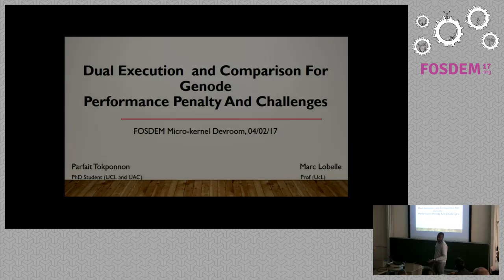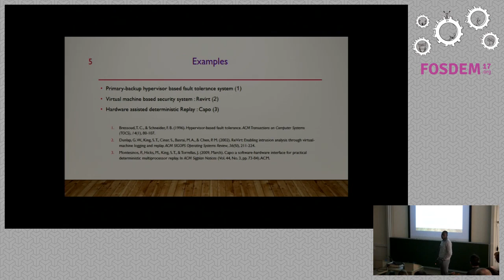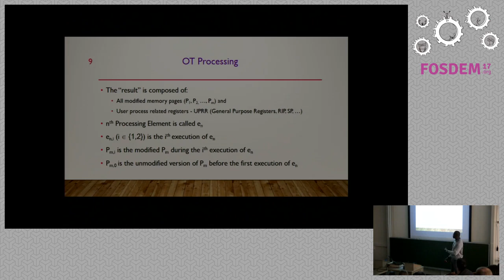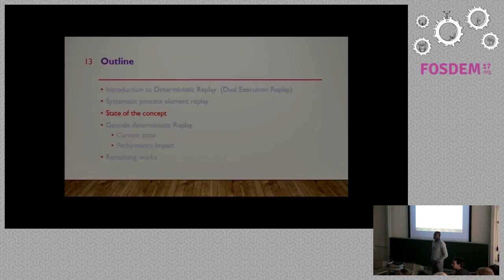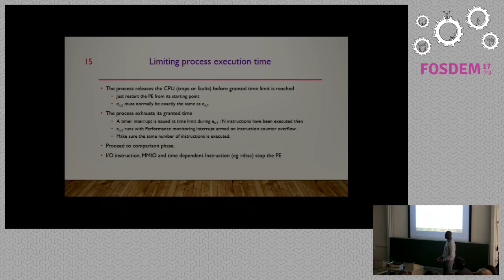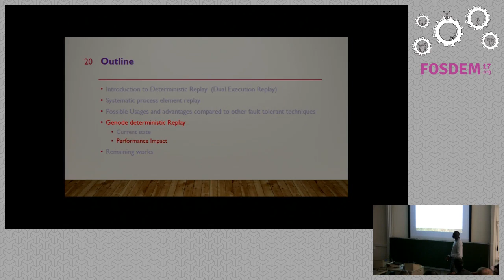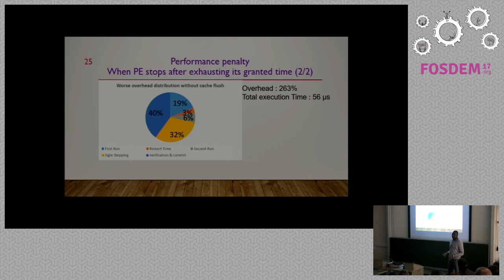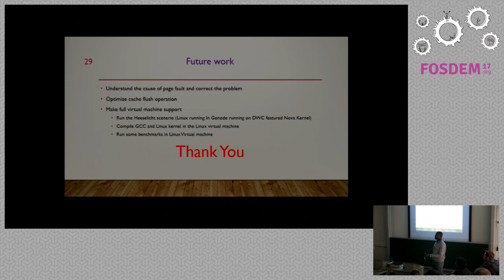Deterministic replay support for Genode components Performance penalty and challenges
by Mahoukpego Parfait Tokponnon

we are modifying Nova kernel to make it support temporal redundancy for userprocesses running Genode components. Every time a process releases the CPU, wemanage to restart it from its last starting point and re-run the same portionof the process code. An practical application of this could be animplementation of a fault tolerant system. At the end of the two executions,one may compare their memory footprints to detect an eventual fault due forexample to SEU. We are also interested in the performance penalty this wouldinduce on the overall systems compared to existing redundancy models. In thistalk, we will present how Genode components performances are impacted by thistype of redundancy. Possible choices and remaining challenges for extendingthis model for multiprocessor environment will also be discussed.

Room: AW1.125
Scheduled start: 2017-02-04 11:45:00